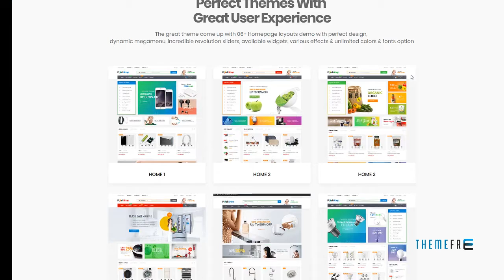Flashshop - Multipurpose Premium WooCommerce Theme TMT | Free Templat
Overview features :

 Features: Bootstrap Landing Page Builder Responsive WPML ready Revolution Slider